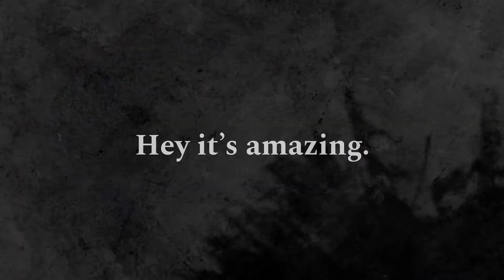[Song Cover] Envy Baby by SEN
Halulu~! Sen here ✨ Your retired Goddess of Fate, now Human Barkeep 22Vtuber 💖

🥂 Original: Kanaria

Maraming Salamat!

⭐ Personal Hashtags⭐
Main
Fan Art
Meme